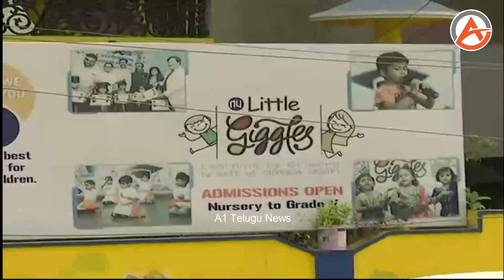Punishing the Teacher Who Made Children Stand in the sun || A1 Telugu News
A1NEWS is one of the popular YouTube channel in Telugu states which prominently focuses on the new-age politics, entertainment and off course current affairs from Andhra Pradesh and Telangana states. A1News prime focus is to provide content that is Factual, Fast and Credible on Politics, movies and generalized content for the global Telugu audience through special shows with Politicians. The YouTube channel has been gaining popularity among the netizens with every passing day and has its own ways to keep the audience hooked with entertaining and engaging content, videos apart from up-to-the-minute updates.

Vijayawada, Vizag, Amaravathi, Srikakulam, Nellore, Prakasham, Kakinada, Andhra Pradesh political news, AP Political news. AP CM Jagan news, Chandrababu Naidu news, YS Jagan Mohan Reddy YSRCP,  Nara Lokesh, Pawan Kalyan, Janasena.